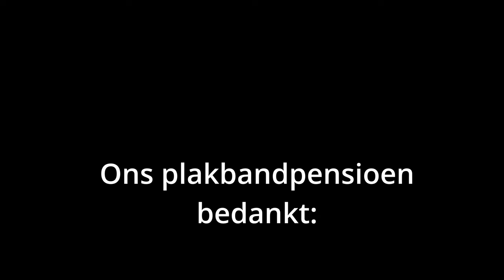Bordeaux versus Bilbao versus Burgos: Welke stad wint?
We bezoeken drie grote steden en ook drie grote kathedralen. We gaan Spanje in en zien op een camping allemaal ezeltjes. Het wordt van best wel zonnig naar meer en meer kouder weer. Vooral 's nachts.

00:00 Intro vlog#78
00:35 Bezoek aan Bordeaux
03:05 Wandeling bij een groot meer
03:57 Op weg naar Spanje
08:15 We zijn in Spanje
09:39 Bezoek aan Bilbao
12:26 Bezoek aan Burgos
15:43 Aftiteling met dank aan...
15:53 Eindscherm

[met blogs, reisverhalen en de kosten van het reizen met een camper].